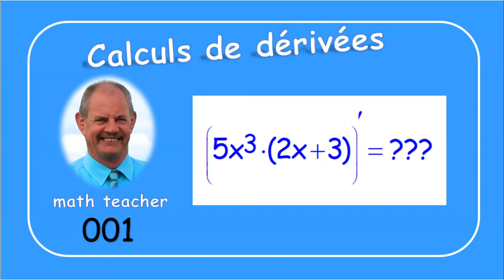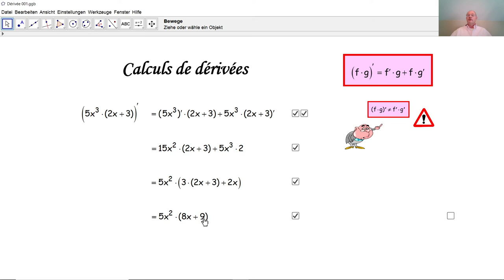Calculs de dérivées 001